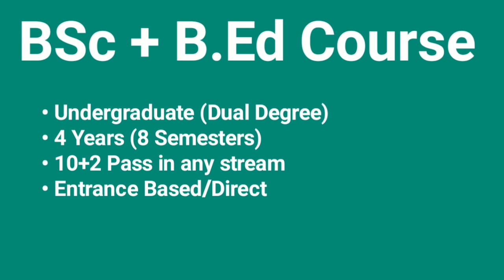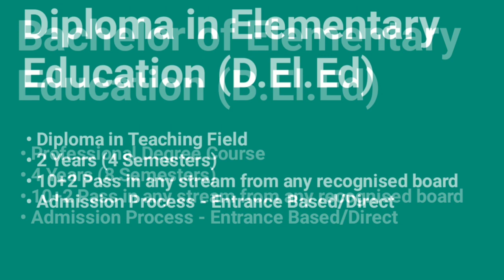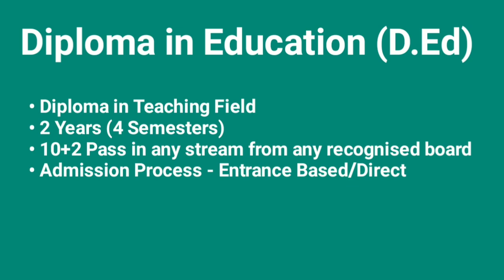Teacher Banne ke liye Kaun sa Course karna padta hai | Teacher ke liye Konsa Course Kare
Agar aap teacher banna chahte hain, toh yeh video aapke liye hai! Is video mein hum discuss karenge:

Teacher banne ke liye kaun kaun se courses karna padta hai
12th ke baad teacher banne ke liye kaun sa course choose kare
Teacher banne ke liye important qualifications aur steps
Agar aapka sapna hai teacher banne ka, toh yeh video aapko apni journey shuru karne mein madad karega.

Helpful Links:
📘 Jeetna Hai Toh Jid Karo